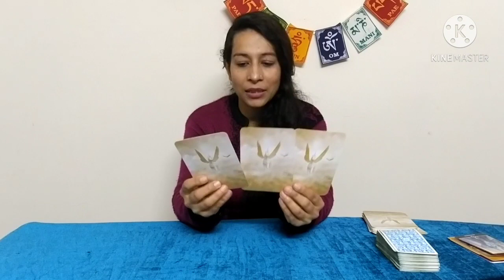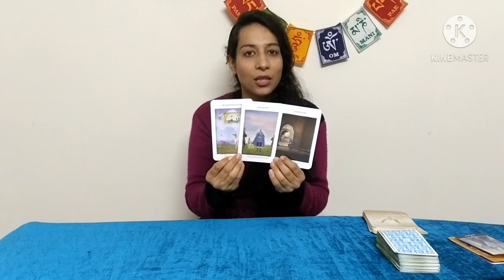कर्म क्या है, और क्या वाकेई मिलता है पिछले जन्मों के कर्मों को फल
इन विडियोज की सीरीज के द्वारा में आपके साथ आपकी आत्मा की यात्रा जीवन के रहते हुए और मृत्यु के बाद सब शेयर करने की कोशिश करूंगी। उम्मीद करती हूं ये आपको आपका जीवन, कठिनाइयों के कारण और उनके समाधान समझने में मदद करेगी।